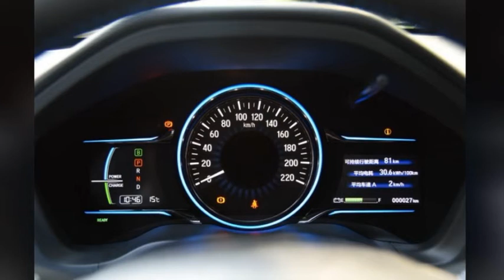GAC-Honda EVERUS(Linian) All-Electric VE-1 Introduction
EVERUS VE-1 is a brand an EV introduced by GAC-Honda in China market. EVERUS is sub-brand owned by GAC-Honda, it can be also considered as the rebadging Hongda VEZEL, check more